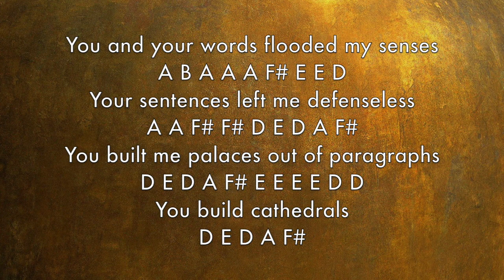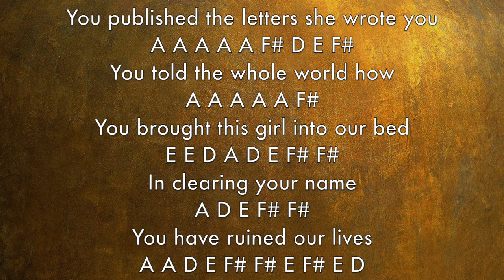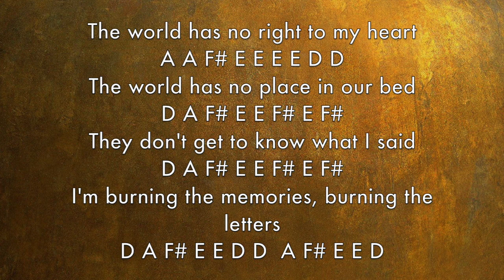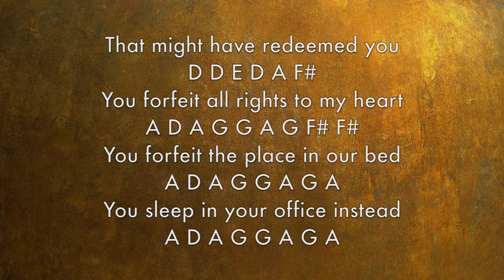Burn [Hamilton the Musical] Flute Cover/Notes